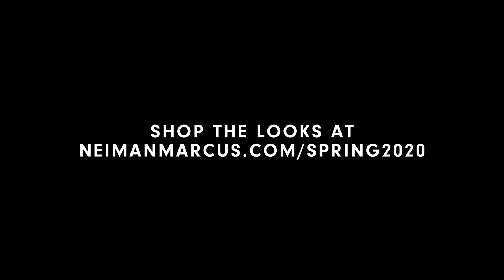Kate Upton & Stylist Erin Walsh Bring You Stay-At-Home Styles | Neiman Marcus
Celeb stylist Erin Walsh and model and actress Kate Upton teamed up to bring you an insider’s take on refreshing your closet while staying comfy and chic at home.